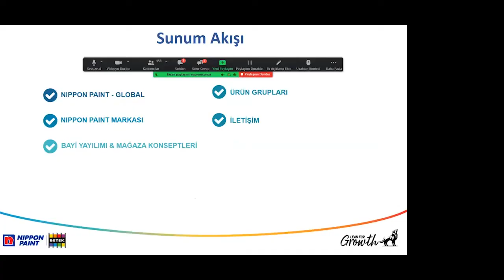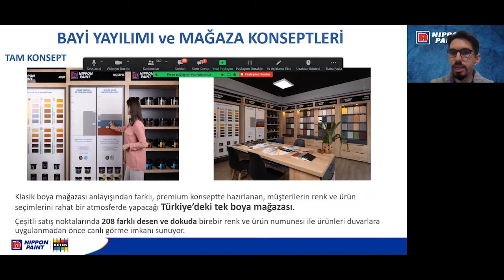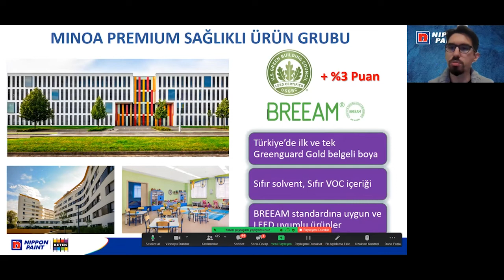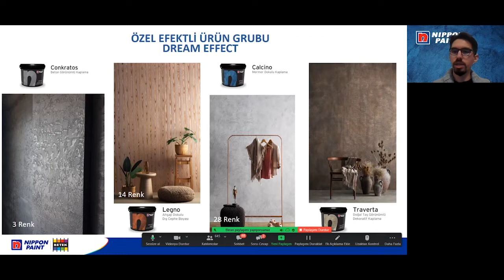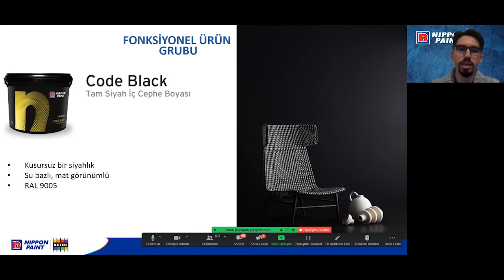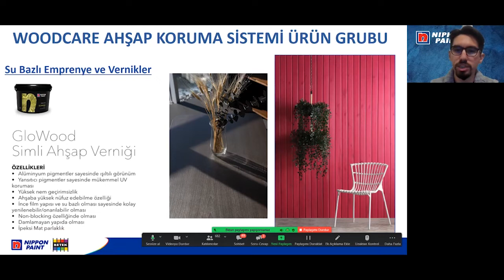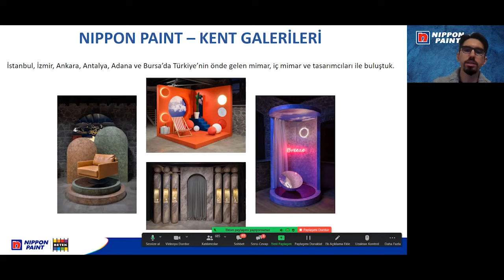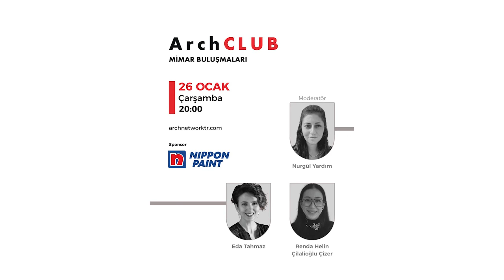ArchCLUB Mimar Buluşmaları 26 Ocak 2022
ArchCLUB Mimar Buluşmaları Nippon Paint’in destekleriyle gerçekleşen bu bölümünde, Mimar Nurgül Yardım, farklı ölçeklerdeki tasarımlarıyla öne çıkan İç Mimar Renda Helin Çilalioğlu Çizer (Renda Helin Design Studio) ve İç Mimar Eda Tahmaz’ı (EDDA Mimarlık) ağırladı.

Buluşmada, renklerin algımızla ilişkileri ve temsiliyetleri bağlamında mimari ve iç mekan tasarımlarındaki yeri konuşuldu. Buradan hareketle derinleşecek sohbette; konuklar, renklerin ve malzemelerin mekan kimliğine olan etkilerini, kendi üretimleri ile projelerindeki tercihlerini ve gelecekle ilgili bakış açılarını bizlerle paylaştılar.